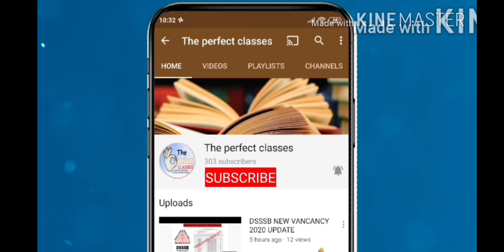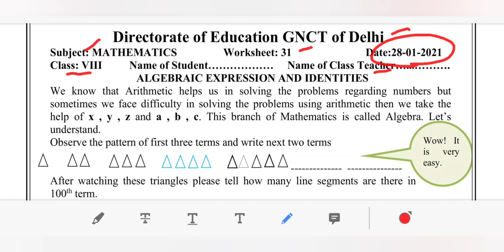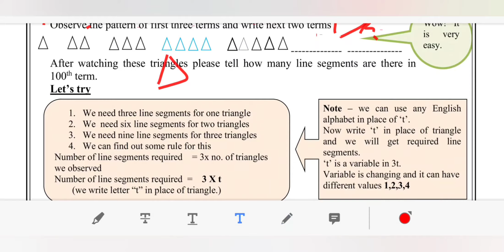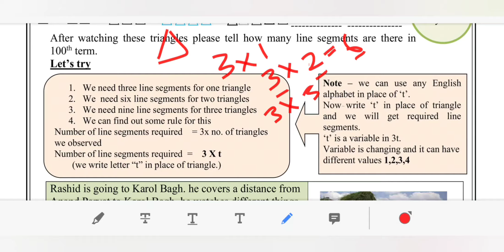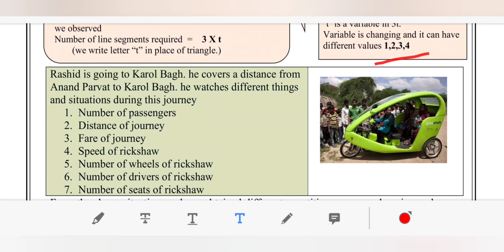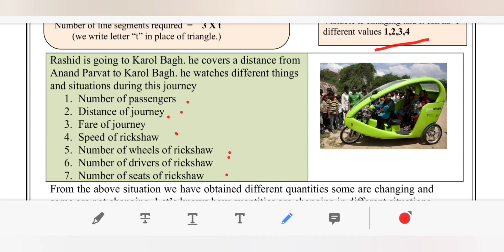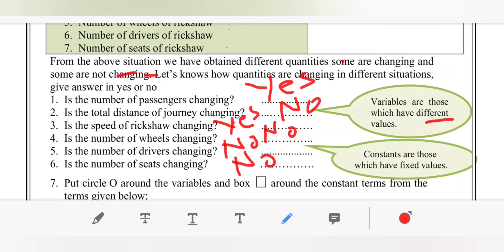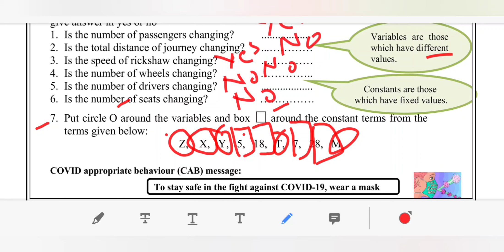DOE DELHI WORKSHEET 31 CLASS 8 MATHS (ENGLISH MEDIUM) THURSDAY 28 JANUARY 2021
maine is video ke madhiyam se DOE DELHI WORKSHEET 31 CLASS 8 JANUARY 2021 KO SAMJHAYA HAI..